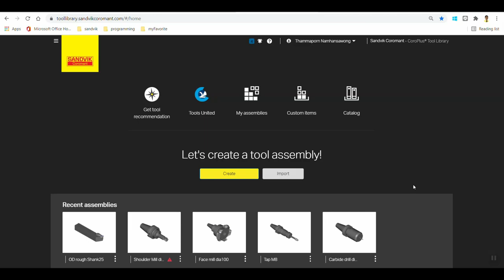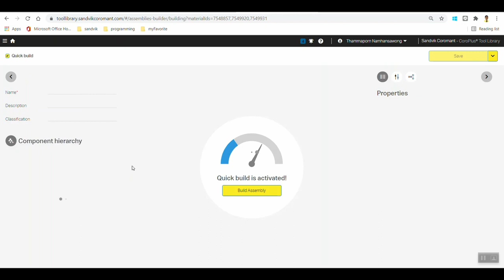How to get the recommend tools from CoroPlus ToolGuide to Tool Library # Episode No.2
This vdo will show you how to  get the recommend tool from CoroPlus ToolGuide import into CoroPlus Tool Library.   The recommended tool will be selected by the system based on Material , Task or Application and your CNC machine.